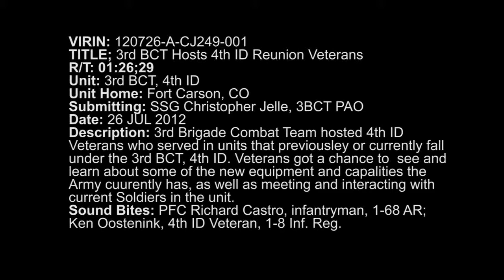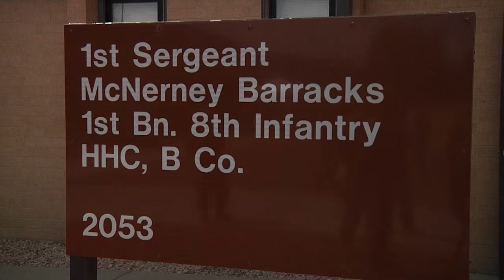120726 4ID Reunion 3BCT